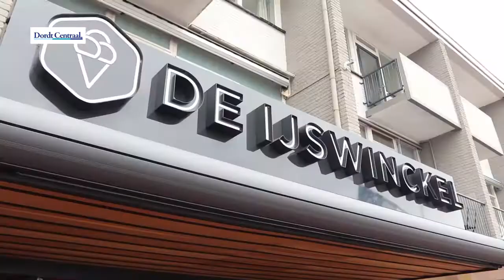Damplein zaterdag 10 maart 2018